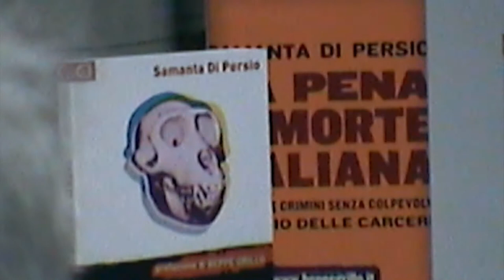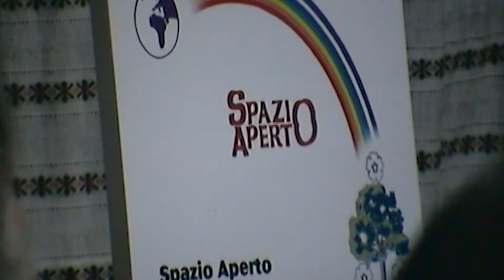Presentazione di Gianfranco Scialino (1/3)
Incontro con Samanta Di Persio a Pasian di Prato (UD) il 12 marzo 2011.
La scrittrice ha presentato il suo nuovo libro "La pena di Morte Italiana" e ha parlato anche dei suoi precedenti scritti (Morti Bianche & Ju Tarramutu).
Evento organizzato dalle Agende Rosse del Friuli con la collaborazione dell'associazione culturale pasianese "Spazio Aperto".
Riprese e montaggio di Davide Franchini